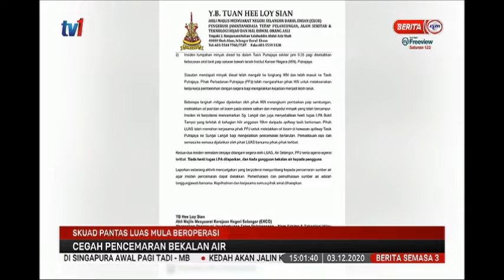3 DIS 2020-S3-SKUAD PANTAS LUAS MULA BEROPERASI-CEGAH PENCEMARAN BEKALAN AIR